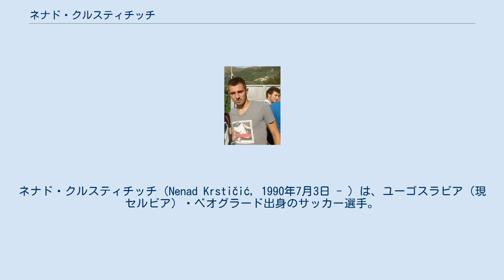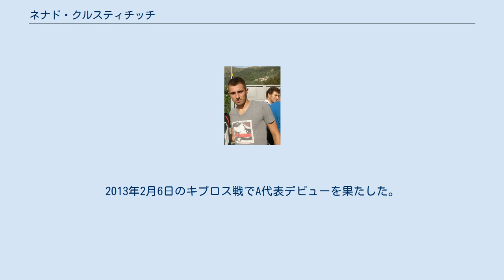ネナド・クルスティチッチ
ネナド・クルスティチッチ（Nenad Krstičić，1990年7月3日 - ）は、ユーゴスラビア（現セルビア）・ベオグラード出身のサッカー選手。
レッドスター・ベオグラード所属。
 OFKベオグラードでキャリアをスタートさせ、2008年9月に18歳でイタリアのUCサンプドリアへ移籍。
ところが、加入間もない11月に悪性リンパ腫が見つかり、長期間の闘病生活を強いられることになった。
この困難を克服し、約1年半後の2010年4月にユースチームの試合で復帰。
2010-11シーズンには、UEFAヨーロッパリーグの試合でトップチームデビューを果たした。
2015年2月2日、セリエBのボローニャFCへ期限付き移籍した。
 2016年7月18日、UCサンプドリアとの契約解消を発表。
同年7月25日、スペインのデポルティーボ・アラベスと2年契約を交わした。
 2017年8月23日、レッドスター・ベオグラードと2年契約を交わした。
 2019年1月4日、AEKアテネFCに移籍した。
 アンダー世代のセルビア代表としてプレー。
 2012年10月にシニシャ・ミハイロヴィッチ監督が率いるA代表に初招集。
2013年2月6日のキプロス戦でA代表デビューを果たした。